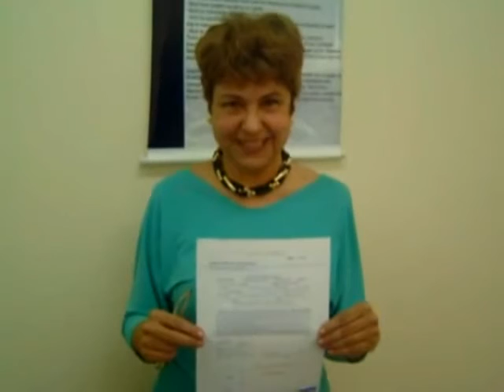Empregos no exterior para clientes acima de 50 anos pela MTV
***PROPOSTA IRRECUSÁVEL MTV INTERCÂMBIOS

Conseguimos para nossos clientes que são contratados  para trabalhar em turismo e hotelaria nos Emirados Árabes e região : contratos  de trabalho de 2 a 4 anos + Passagem de Ida e Volta + Despesas com Visto de trabalho + Acomodação + Alimentação + Uniforme + Plano de Saúde + Transporte + Salário SEM impostos + Taxa de Serviço + Gorjetas + Incentivos + Prêmios + férias anual ;

Em caso de  REAL interesse, fale conosco
MTV Intercambios
Whats / Telegram 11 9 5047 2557

Lucre R$ 300 indicando nossa agência para seus amigos.